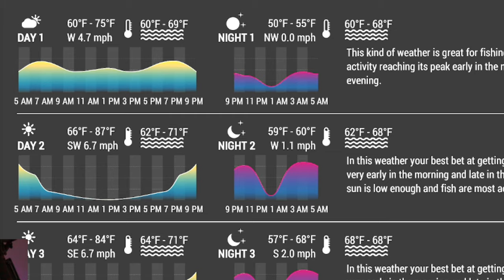BZHub's Halloween Extravaganza 2021: The Black Whisker! [Sander Baggersee] | Fishing Planet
Bjorn and I vant to velcome you to our 4th Halloween Extravaganza video, fishing the Black Whisker at Sander Baggersee Lake! In this video, you can see the equipment necessary, times, weather as well as where you could possibly fish to catch your own Black Whisker Monster!